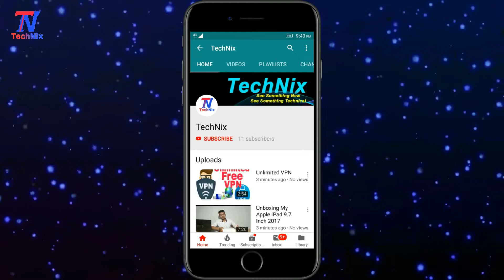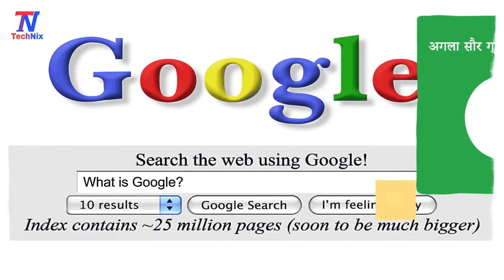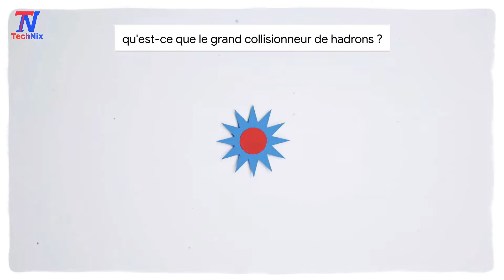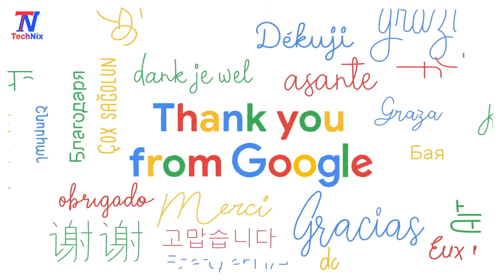Google 20th Birthday Special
Hey friends, In this video we celebrate the Google's 20th birthday.
And sincerely thanks to the founder of Google; Larry Page and Sergey Brin.

হ্যালো বন্ধুরা এই ভিডিওটিতে আপনারা গুগলের কুড়ি তম জন্মদিন এর সেলিব্রেশন দেখতে পাবেন যেটি 1998 সালে শুরু করা হয়েছিল।
এবং আন্তরিক ভাবে ধন্যবাদ জানাই ল্যারি পেজ এবং সার্গেই ব্রিন কে।